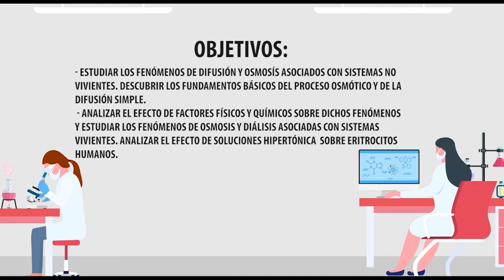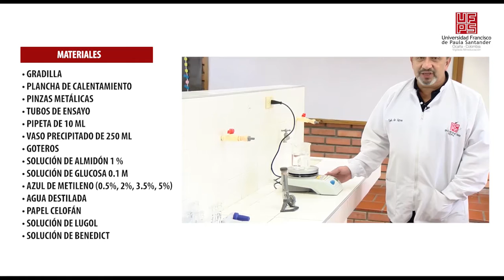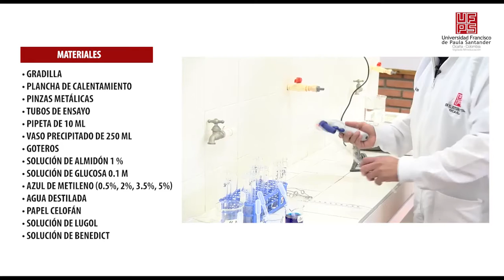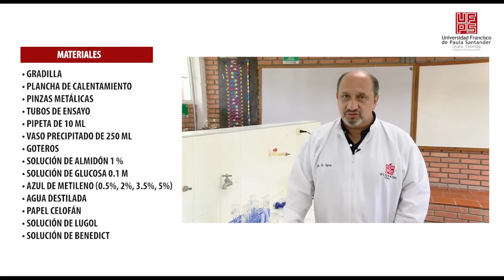Práctica de laboratorio - Fenómenos De Transporte De Membrana